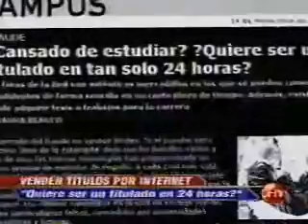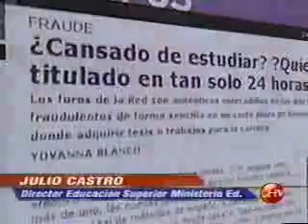Luis Riveros y Ubaldo Zuñiga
Titulos FAlsos